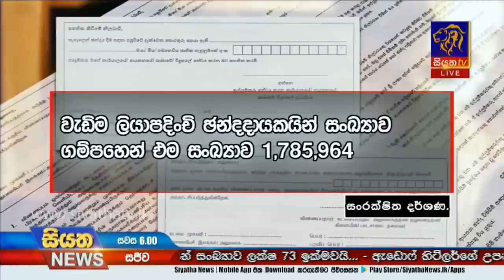Siyatha News | 06.00 PM | 10 - 06 - 2020